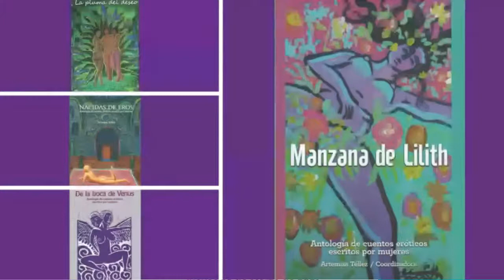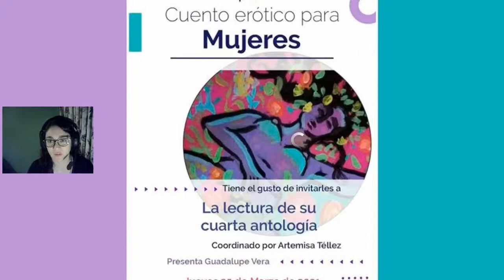Segundo conversatorio-lectura "Manzana de Llith" / Relatos eróticos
Las alumnas del Taller permanente de Cuento Erótico para Mujeres presentan su bello y más reciente libro "Manzana de Lilith".